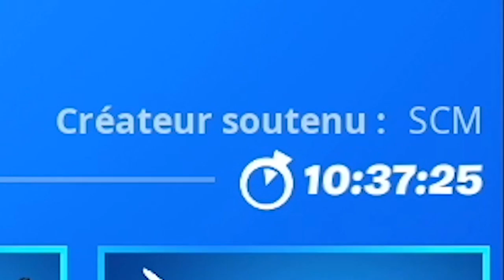DÉBLOQUER LE POUVOIR DE MISS HULK SURCHARGE GAMMA FORTNITE, GUIDE COMPLET DÉFI ÉVEIL JENNIFER WALTER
▬▬▬▬▬▬▬ • BIENVENUE 😍 • ▬▬▬▬▬▬▬

▬▬▬▬▬▬▬ • PARTENAIRES 💪 • ▬▬▬▬▬▬▬

"SOISCOOLMEC"
"STRIKESOISCOOL"

.▬▬▬▬▬▬▬ • TOP DON 💰 • ▬▬▬▬▬▬▬

▬▬▬▬▬▬▬ • MUSIQUE OUTRO 🎵 • ▬▬▬▬▬▬▬